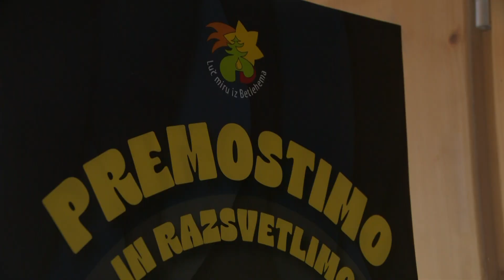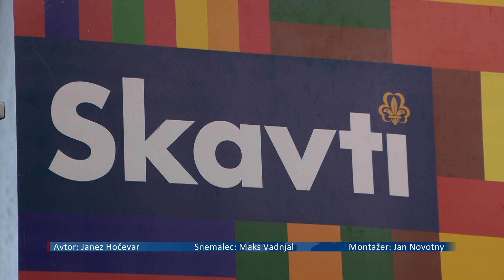[SLOVENIJA] 22.02.2024 Nova24TV: Skavti z lansko akcijo Luč miru iz Betlehema zbrali 18.832 evrov